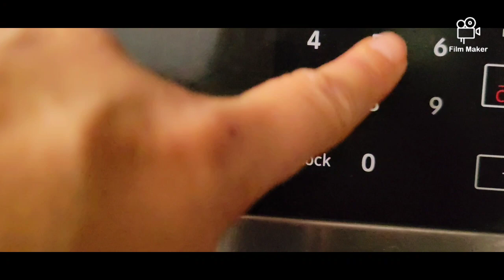Easy Broccolini recipe| How to cook broccolini |Side dish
Broccolini is a source of vitamin A, vitamin C and vitamin K, and  folate
Broccolini contains a similar profile of phenolic acids to other vegetables in the Brassica family, most notably containing flavonoids.

Ingredients:
6 oz. broccolini
3 garlic cloves, minced
1 tbsp butter
1 tsp chilli flakes (optional)
salt & pepper
lemon wedge (optional)
Procedure:
Boil some water, blanched broccolini for 3 to 5 minutes. Drain.
In a pan, add 1 tbsp butter, saute' garlic until golden.
Add broccolini season with salt and pepper,
Mix gently then add chilli flakes. Done.
Serve with lemon wedge if desired.